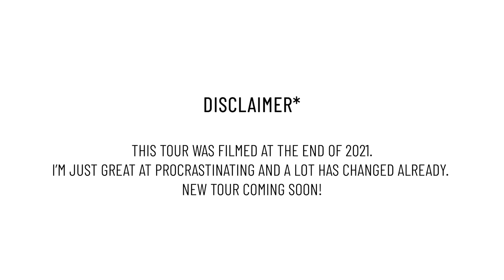TINY SHOP TOUR! | SINGLE CAR GARAGE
Tools I Use:

Impact Driver
Jig Saw
Multi Tool
Recipro Saw
Angle Grinder
Leaf Blower
Circular Saw
Dust Collector
Rockler 4” Hose
Rockler 4” Quick Change Handle
Dust funnel
Rockler Dustright hose
Boom arm hose
Craftsman Jointer
Craftsman Planer
The Planer I wish I bought
Flip Casters
Leveling Feet
Kreg Track
Quick Release Vise
Strong Pipe Clamps
Magnetic Tray
Heavy Duty Bluetooth Speaker
Drill Press
Drill Press Vise
Bench Top Sander
Cutting Mat
Better Cutting Mat
Hose Mounting Bracket
Dust Collection Tube
Auto On Switch for Vac
Framing Square
Large Speed Square
Speed Square
3” Casters
4” Casters
Air Compressor
Retractable Air Hose
Air Filter

Photo/Video

My Light
Cheaper Light
Better Light
Soft Box
Roller Stand
C Stand
Best Grip Head